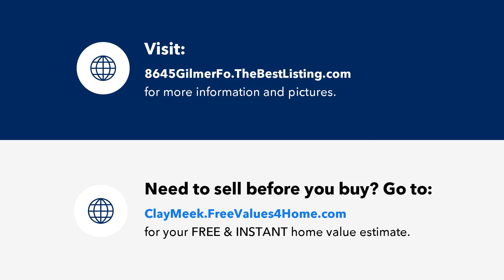8645 Gilmer Fort, Ball Ground, GA Presented by Meek Realty Group.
Contact Meek Realty Group for more information.

Up to $10,000 in Seller paid closing costs with full price offer. This stunning estate home features a dreamy wrap-around front porch perfect for sipping a warm beverage on a cool night while you  overlook your beautiful front garden. Step inside the double door entry to gorgeous hardwood flooring that spans the majority of the main  level living with just a touch of plush carpeting in the family room. The two-story family rooms boast a brick fireplace, loads of natural light  and views of the tranquil backyard. The heart of the home, the kitchen, boasts exquisite custom cabinetry, island, granite counters,  stainless appliances, HUGE walk-in pantry and a convenient breakfast bar as well as spacious eat-in area for casual meals. Enjoy relaxed  entertaining in the keeping room with its beamed ceilings, stacked stone fireplace. This is the perfect location to unwind with family. There  is a convenient bedroom and guest bath on the main level as well, making this a great spot for your home office. Upstairs the master  bedroom is HUGE; featuring trey ceilings, a sitting area and MASSIVE walk-in closet! The ensuite boasts a huge shower, soaking tub,  separate his/hers vanities, linen closet and access to the laundry room! The perfect retreat space! The additional guest bedrooms are  spacious, offer walk-in closets and there are TWO additional guest bathrooms on the second level so everyone has their own private space  to spread out. The basement is partially finished and just waiting for you to complete. Offering a one of the kind wine cellar, living area,  cedar lined storage area, unfinished storage and SO much potential! Let's not forget the fantastic, wooded and private backyard where you  can enjoy entertaining under the covered deck or by the GORGEOUS Gazebo with outdoor fireplace. The backyard offers thoughtfully  designed hardscaping, beautiful garden areas and loads of opportunity. The neighborhood offers swimming, kids splash pad, tennis, & a  clubhouse!